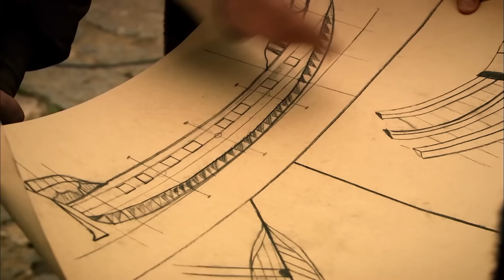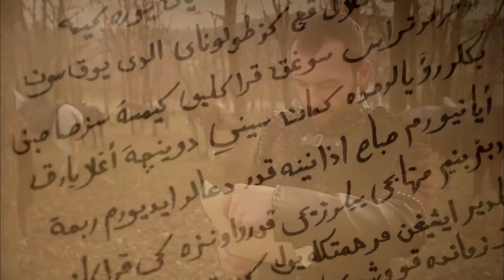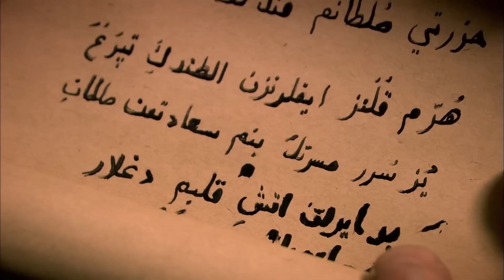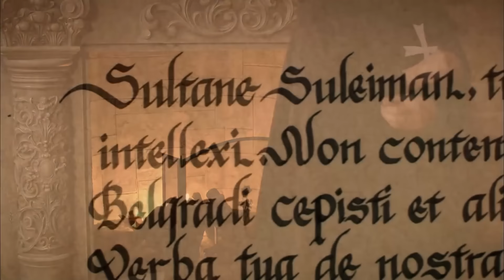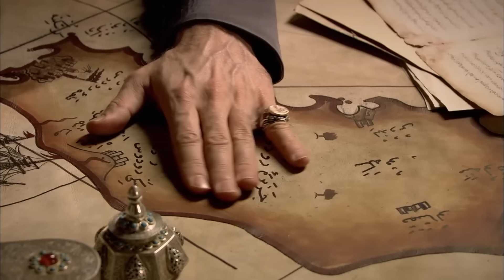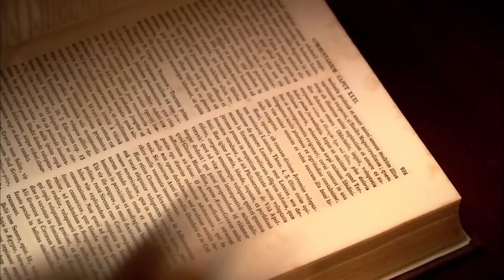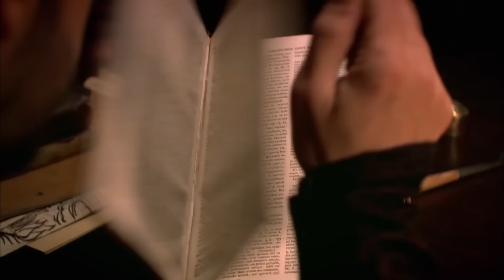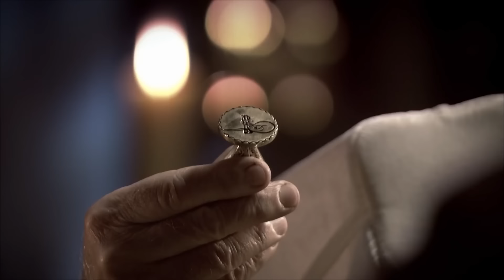Pargalı İbrahim'in Hikayesi 1. Bölüm "Devlet'i Aliyyenin Vezir-i Azamı İbrahim Paşa!"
Osmanlı İmparatorluğunun altın yılları bir televizyon dizisinde yeniden hayat buluyor. Kanuni Sultan Süleyman’ın hayatı, tüm görkemiyle evlerinize konuk olmaya hazırlanıyor. Hırsı, aşkları, savaşları ve tüm mücadelesi ile dönemi yaşamaya hazır olun.

Cihan Padişahı, Osmanlı İmparatoru Kanuni Sultan Süleyman haremine gelen bir cariyeye aşık olur. Bu cariye İmparatorluk tarihinin adından en çok söz ettiren sultanı olan Hürrem Sultan olacaktır. Henüz şehzadeyken, babası Yavuz Sultan Selim’in ölümü üzerine tahta geçmesi, saray ve sefer icraatlarının yanında Hürrem Sultan aşkının ateşi bacayı sarmıştır. Hürrem Sultan’ın intikam için başladığı iktidar oyununa, Valide Sultan, Pargalı İbrahim Paşa ve Şehzade Mustafa’nın annesi Mahidevran Sultan en büyük engeli olur. Padişah, aşkı ile devleti arasında kalır. Kanuni Sultan Süleyman'ın gerçek Haseki Sultan'ı olmak ve oğullarını iktidara getirmek için mücadele veren Hürrem Sultan istediğini almak için her şeyi yapacaktır...

Oyuncular : Halit Ergenç, Nebahat Çehre, Meryem Uzerli, Okan Yalabık, Nur Aysan, Selma Ergeç, Sema Keçik, Filiz Ahmet, Selim Bayraktar, Selen Öztürk, Nihan Büyükağaç, Burcu Tuna, Merve Oflaz, Arif Erkin, Ali Uyandıran, Alp Öyken, Murat Tüzün, Doğan Turan, Gökhan Çelebi, Yüksel Ünal.

Yapım: TIMS Production
Yönetmen: Yağmur Taylan, Durul Taylan
Senaryo: Meral Okay